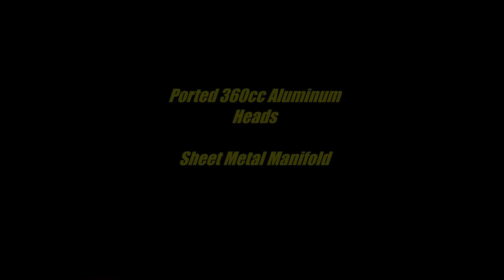1923 Ford Altered Nostalgia Dragster 1000HP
1923 Ford Nostalgia Altered Dragster

The actual time and place when the wheel was invented is unknown but fast forward a few thousand years and it is no surprise someone was going to figure out how to pair them with a motor and go fast!  Although it would take until an official track was created in the 50s for Drag Racing to take off you can bet Drag Races were already a thing, just on the less legal side.  Nowadays race cars have caught the eyes of men, women, and kids throughout the world.  Even if you don't have your own inner speed demon wanting to be behind the wheel there is something fascinating about watching these man made machines reach speeds most might never experience.  While there is still a huge drag racing circuit, as the years have gone on we saw the emergence of the Nostalgia Drags.  There are organizations from coast-to-coast hosting these events as a way to preserve racing culture and show a younger audience where it all began.  This very cool 1923 Ford Altered Dragster does just that incorporating a vintage Model T look with high end performance.  The car was built by Chambliss Race Cars in Texas.  It is painted Black and topped of with Vintage racing inspired graphics and sponsor stickers.  It sits on a custom funny car chassis and the body flips up like a funny car does to get easy access to a lot of the mechanical components.  This thing has no problem hooking up and rolls on Goodyear Eagle tires (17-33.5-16).

Turning those tires is a 572 Shafiroff Racing motor.  They are based out of New York and are one of the premier engine builders in the country.  The motor is freshly rebuilt and prior to the build had made an 1/8th mile pass at 179 mph in 4.90 seconds.  It hasn't made a pass since the build but we suspect with the improvements it is now a 4.70s second car.  It is putting out around 1000 horsepower and fitted with fully ported 360cc aluminum heads, sheet metal manifold, dual 1050 cfm Holly carburetors, MSD ignition system, custom valve covers, braided lines, and high level components throughout.  Power is sent back through the powerglide transmission with transbrake and 6200 stall converter to the Strange Engineering full floater 9 inch rear end with 4.30 gears. This set up includes a stainless steel brake kit and 40 Spline Gun Drilled Axles.

Other notable features include the Stroud dual drag parachutes, Stroud safety harness, Butterfly steering wheel, Autometer gauges, and Proform tachometer with shift light.  Should you decide you want to drop a different motor in then it could be purchased without it for $10,000 less.  If you are ready to show off your drag racing skills, then this is definitely one to check out.  It needs nothing but a new driver to send it down the track.